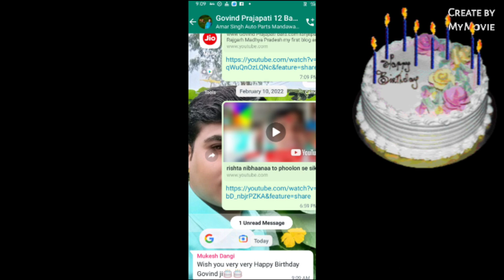Happy Birthday 🎂🎉🎉🎉 Govind Prajapati ji